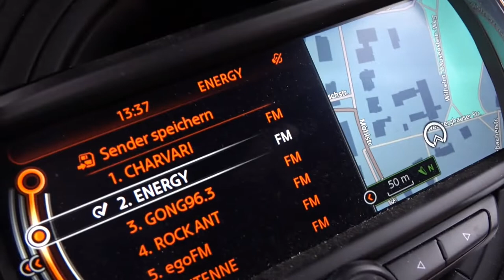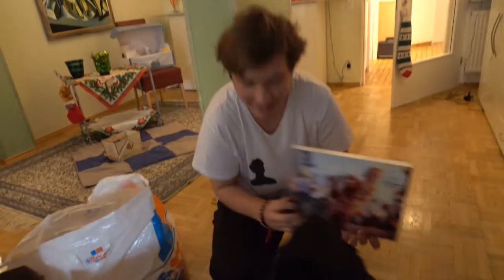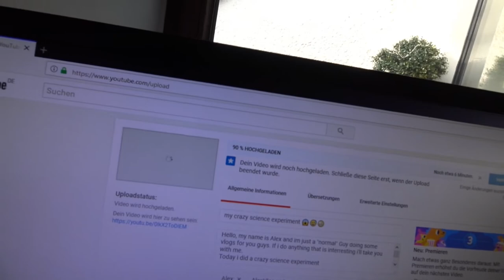It´s my No Vlogs November on Dec 1st 😂🎅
Today is my No Vlogs November on Dec 1st 😂🎅
AlexGV.com